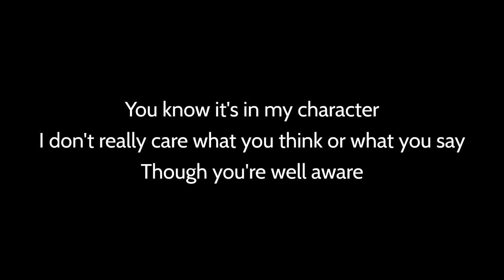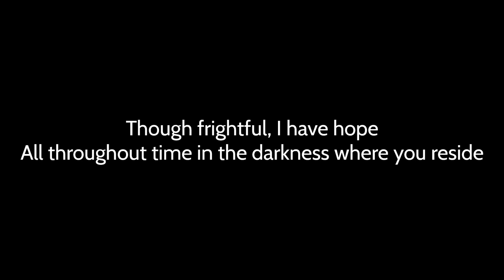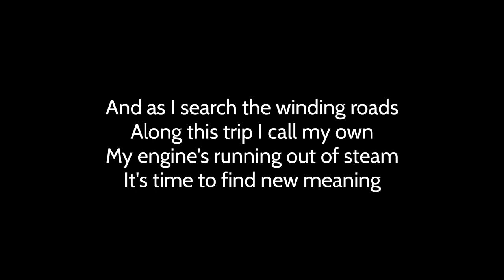Cubical - "Do or Die" (lyrics)